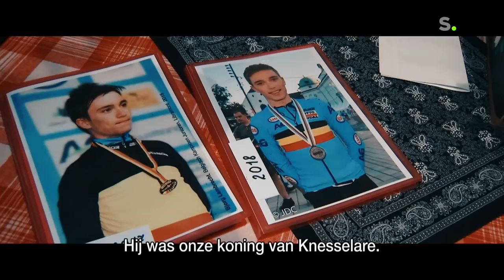Vive le Vélo Wielerjaar 2019 met Remco Evenepoel en Wout van Aert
In een speciale editie van Vive Le Vélo legt Karl Vannieuwkerke het wielerjaar 2019 neer. Samen met Eddy Planckaert, Remco Evenepoel en Wout van Aert bespreekt hij de meest spraakmakende fragmenten van het voorbije jaar.

Van Aert: "In 2019 heb ik mezelf ontdekt als sprinter"

In 2019 gooide Wout van Aert (Jumbo-Visma) op verschillende fronten hoge ogen. "Ik wist dat ik een goede tijdrit in de benen had, maar dit jaar heb ik wel een heel grote stap gezet", vertelt de Belgische kampioen tijdrijden aan de tafel van Karl.

"Maar ik heb mezelf afgelopen jaar vooral ontdekt als sprinter. In het verleden kwam ik altijd iets tekort na een zware koers. Maar dat is dit jaar veranderd tijdens de zomer."

Van Aert verwijst naar de Tour-rit in Albi, waar hij alle topsprinters versloeg. "Nu besef ik hoe mooi die overwinning was. Viviani was me voorbijgesprint, maar in de laatste meters passeerde ik hem opnieuw."

Daardoor droomt Van Aert van groen. "Ooit zal ik daar een doel van maken. In de Dauphiné en de Tour heb ik getoond dat ik het niveau aankan. Daardoor heb ik zin gekregen om ooit voor de groene trui te gaan. Voor het type renner dat ik ben, is de groene trui een van de mooiste prijzen die je kan winnen in je carrière."

Remco Evenepoel over nummertje op stage vorig jaar: "Toen zijn enkele jongens geschrokken"

Traditioneel gaat Deceuninck-Quick Step in de maand december op stage in Spanje. Wie er vorig jaar al bij was, herinnert zich wellicht de eerste keer dat Remco Evenepoel de monden van zijn ploegmaats liet openvallen.

In het peloton doet het verhaal de ronde dat Evenepoel iedereen eraf reed. "Mas reed weg en ik reed ernaartoe", vertelt Evenepoel. "Achter mij reed een groep met de grootste namen van de ploeg. Ze kwamen er op het einde nog net bij, maar ik heb daarna nog een keer aangezet en dan ben ik weggereden."

Evenepoel zit duidelijk te glunderen wanneer hij vertelt. "Dat was zo het eerste moment dat ik iedereen pijn kon doen en dat vond ik wel plezant. Tuurlijk geniet ik daarvan. Dat is niet om de jongens belachelijk te maken, dat is gewoon omdat ik wou tonen wat ik echt kan. Dat is toch het eerste moment dat een paar jongens geschrokken zijn."